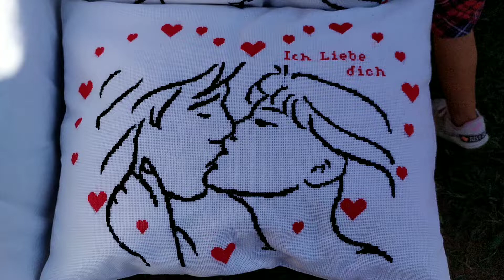Вироби з бісеру від майстрині Інни Завадської. Насолоджуйтесь.